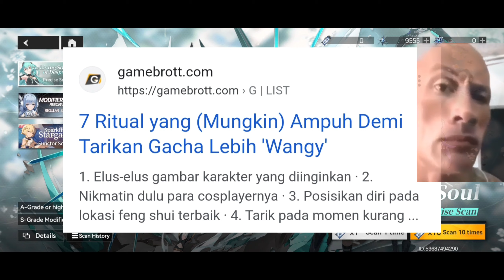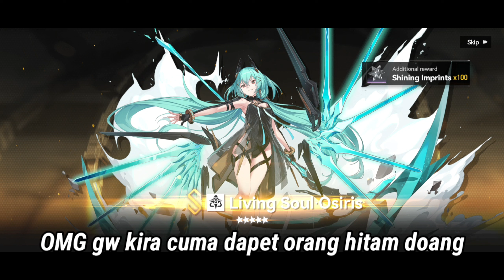GACHA OSIRIS!!! 86 PULL SIAP | Aether Gazer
Udh nabung sejak launch